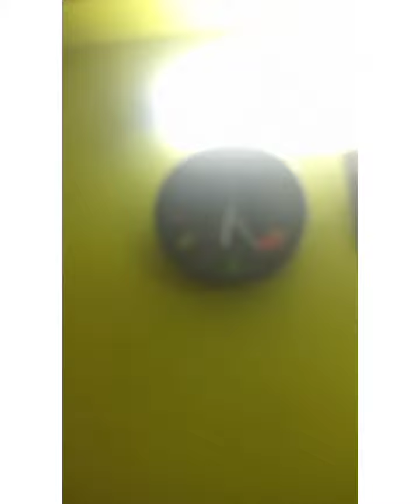Going to school after 3 years